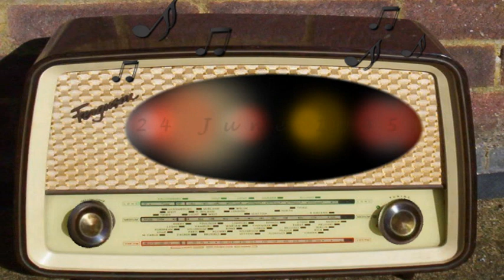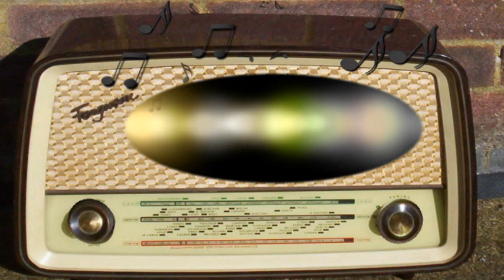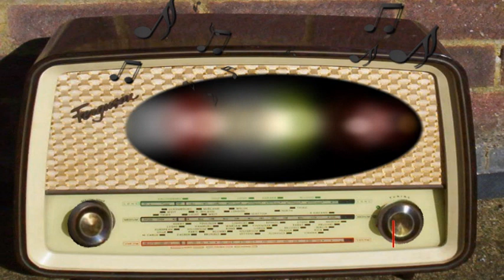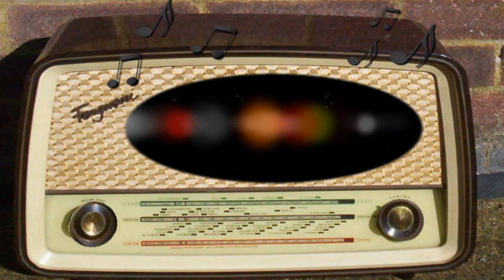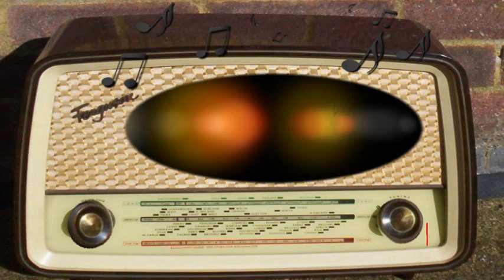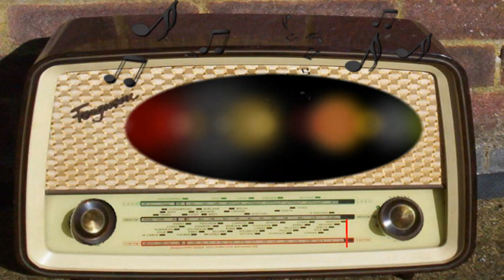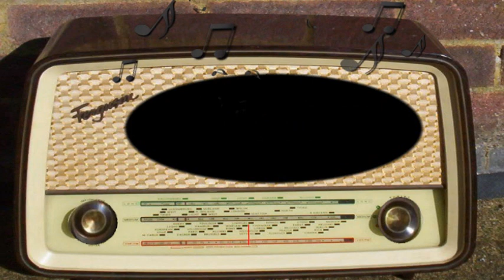Charlotte Greenwood: Womens Club Speaker (June 24th, 1945)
Women's Club Speaker.